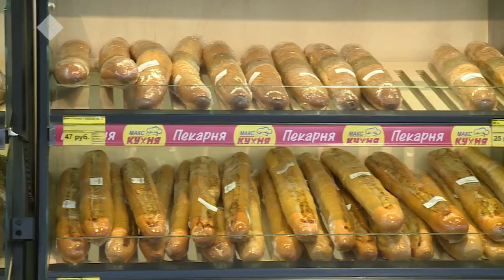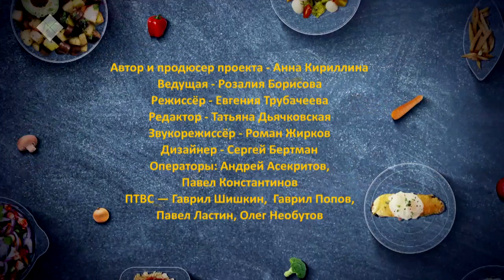«Первый на кухне» (24.10.20)